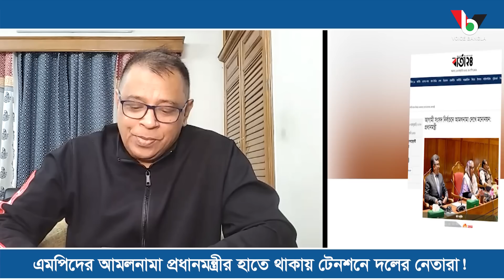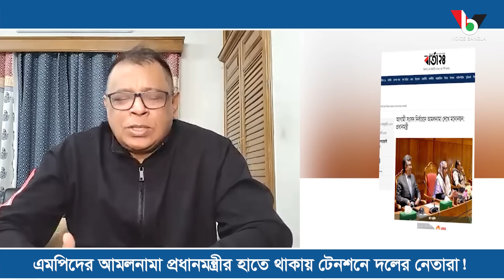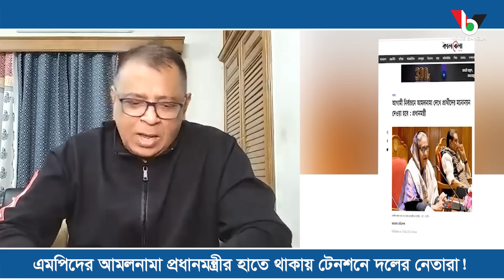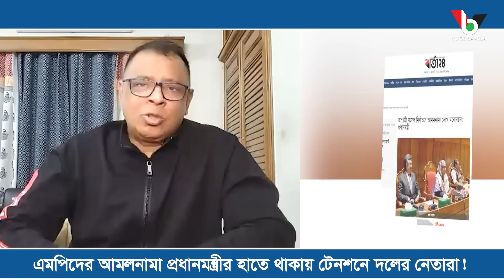এমপিদের আমলনামা প্রধানমন্ত্রীর হাতে থাকায় টেনশনে দলের নেতারা! Mostofa feroz | Voice bangla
এমপিদের আমলনামা প্রধানমন্ত্রীর হাতে থাকায় টেনশনে দলের নেতারা!

*** ANTI-PIRACY WARNING ***